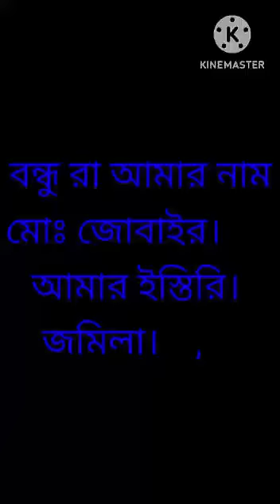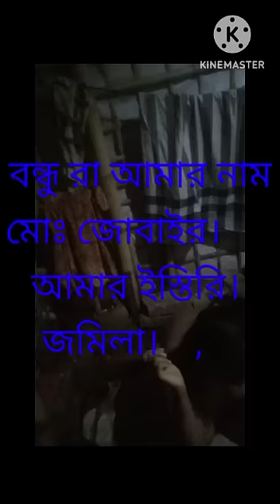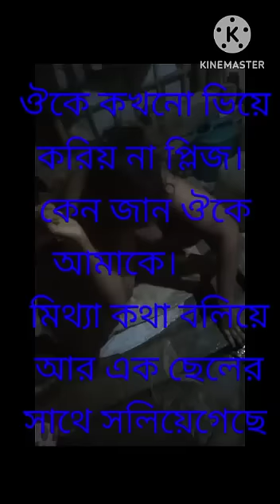May 12, 2023